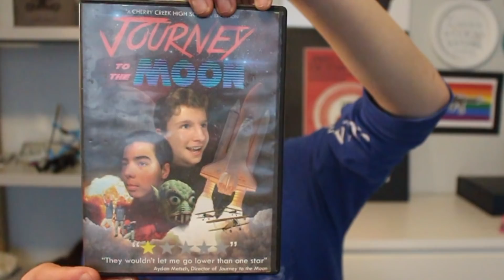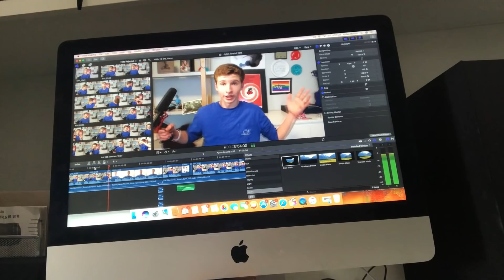The REAL YouTube Rewind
I'm baaaaack...

I hope you enjoy this little video, and there's a lot more to come in 2019.

But most importantly share with you friends. If you think they would like it, it means a ton to me if you would show them. Thanks for reading this description, because clearly you have nothing better to do.